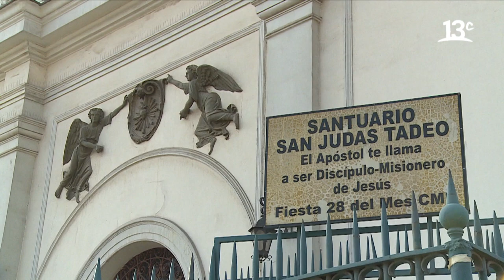Llegamos a la Parroquia Inmaculado Corazón de María | City Tour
En "City Tour", Federico Sánchez y Marcelo Comparini están en Santiago Centro, donde se sorprenden con un interesante mural que ellos bautizaron como "El perro ladrando a la luna". Luego, se dirigen a la calle Alejandro Primero, aquí se detienen apreciar una preciosa fachada. Por último, llegan a las afueras del Santuario De San Judas Tadeo Santiago, también conocida como Parroquia Inmaculado Corazón de María. Ver más

Encuéntranos en tu cableoperador:
DirecTV: Canal HD 1156
Movistar: Canal 125
Claro: Canal 127 | Canal HD 627
Entel: Canal 70
GTD Manquehue: Canal 23 | Canal HD 829
Telefónica del Sur: Canal 21 | Canal HD 829